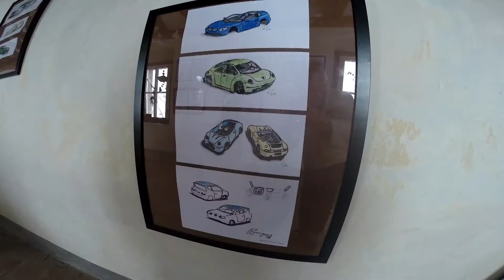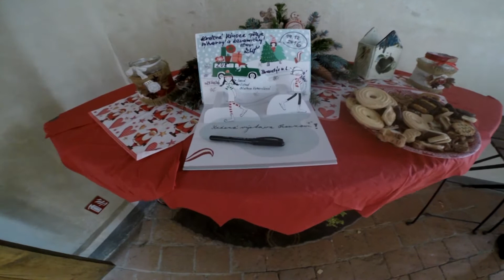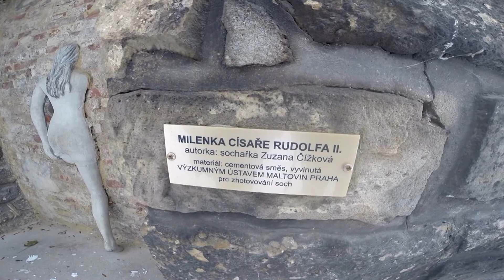Rudolfinka 2017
Výstava základní umělecké školy Brandýs n/Labem - Stará Boleslav v Rudolfince brandýsského zámku v lednu 2017